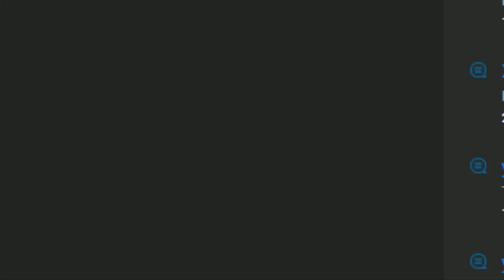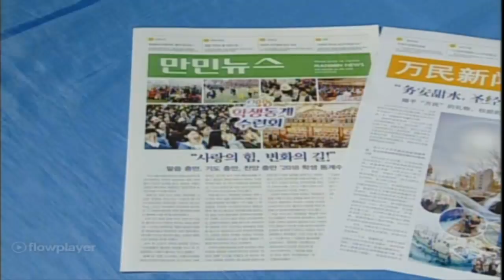Los bienaventurados 4 | GCNTV Colombia - Iglesia Manmin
Pastora Soo Jin Lee
Título del Mensaje: Los bienaventurados 4